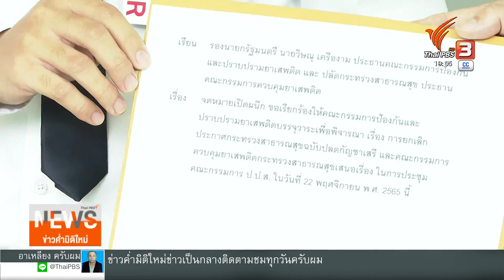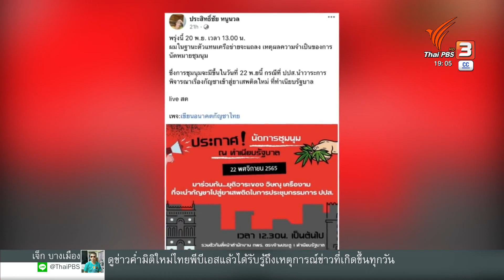ครม.เตรียมถก "กัญชา" กลับมาเป็นยาเสพติด | ข่าวค่ำ มิติใหม่ | 21 พ.ย. 65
พรุ่งนี้ (22 พ.ย. 65) ต้องจับตาการประชุม ครม. จะเคาะมาตรการ "กัญชา" แบบไหน หลังรองนายกฯ อนุทิน ชาญวีรกูล เข้ารายงานเรื่องกฎกระทรวงที่จะออกมาบังคับใช้ ขณะที่รองนายกฯ วิษณุ เครืองาม ปฏิเสธ บอร์ด ป.ป.ส.เตรียมทบทวนให้กัญชากลับมาเป็นยาเสพติดให้โทษประเภท 5

ส่วนนโยบายกัญชาเสรี..ขณะนี้มีทั้งกลุ่มสนับสนุนและต่อต้าน โดยวันพรุ่งนี้ (22 พ.ย. 65) กลุ่มแนวร่วมเครือข่ายเขียนอนาคตกัญชาไทย จะยื่นหนังสือสนับสนุนนโยบายนี้  แต่วันนี้ (21 พ.ย. 65) กลุ่มเครือข่ายเยาวชนไม่เอากัญชา-ยาเสพติด ยื่นหนังสือขอให้ ป.ป.ส.พิจารณายกเลิกกัญชาเสรี